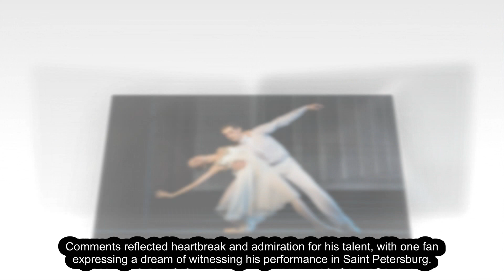Tragic Fall Claims Life of Russian Ballet Star Critical of Putin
Renowned Russian ballet star Vladimir Shklyarov tragically passed away after a fall from a building. He was scheduled for spinal surgery and had condemned the violence in Ukraine. His death is under investigation.